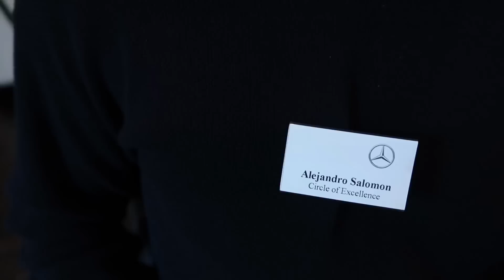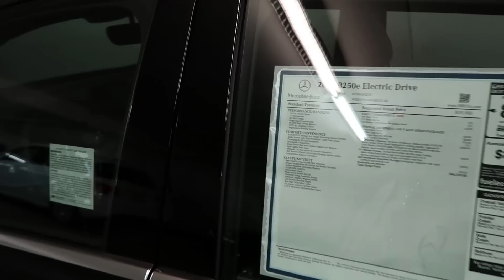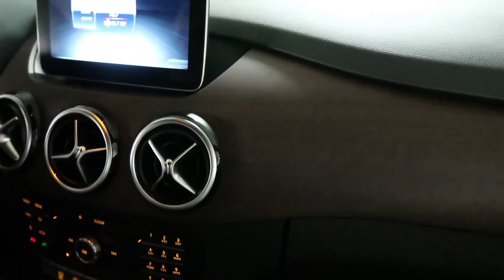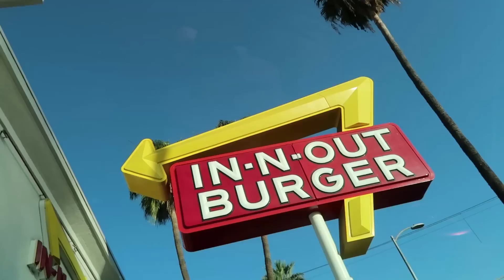Just bought a new Maybach